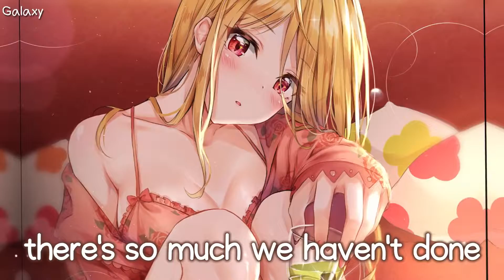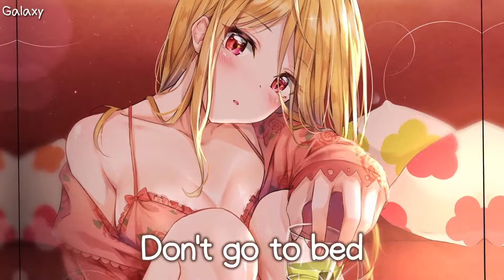Nightcore - Death bed (coffee for your head) Lyrics